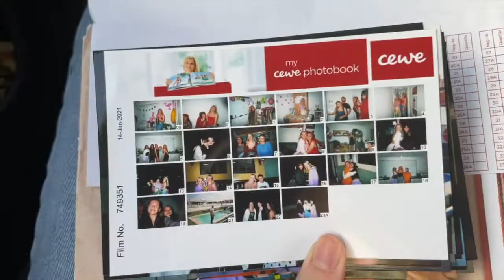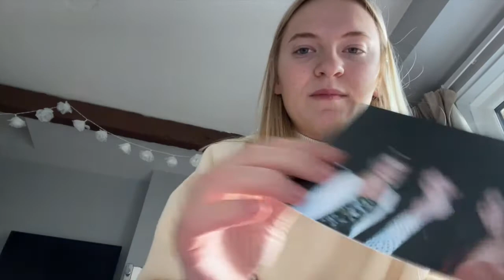Packing & Shopping/ Week 5